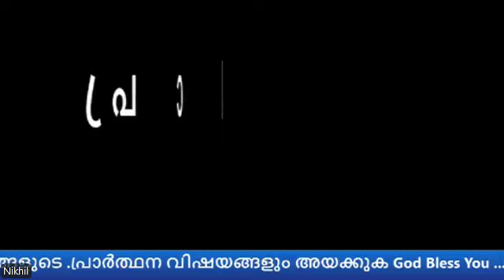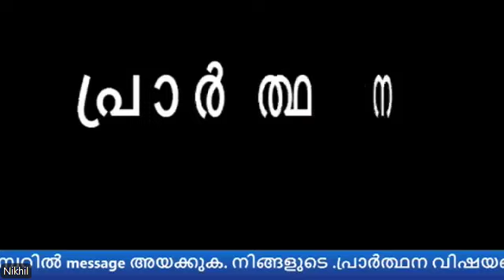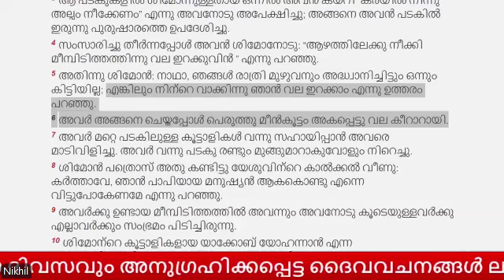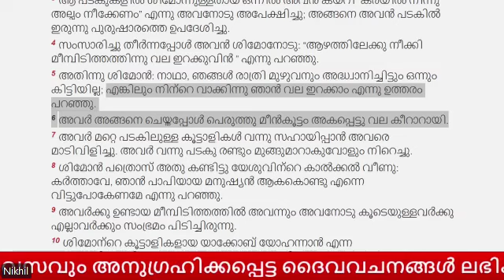അത്ഭുതം നടക്കുന്നതിനു മുൻപുള്ള അടയാളം